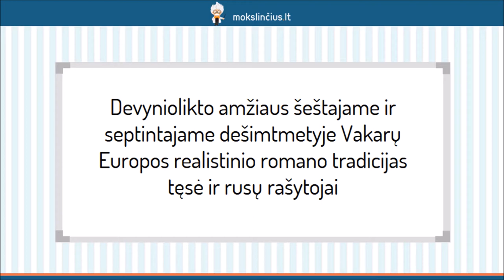Fiodoras Dostojevskis – „Nusikaltimas ir bausmė“ - Mokslinčius.lt - Tavo mokytojas telefone !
Pamokos metu susipažinsime su Fiodoru Dostojevskiu, vienu iš rusų prozos kūrėjų. Daugiausia dėmesio skirsime turbūt labiausiai pasaulyje žinomam šio autoriaus kūriniui “Nusikaltimas ir bausmė”. Aptarsime kūrinio parašymo istoriją, skirtingų dalių ypatumus, trumpai prisiminsime siužetą. Taip pat sužinosime, kokius pagrindinius klausimas savo romane kelia Fiodoras Dostojevskis.